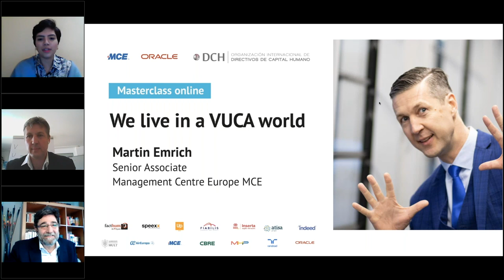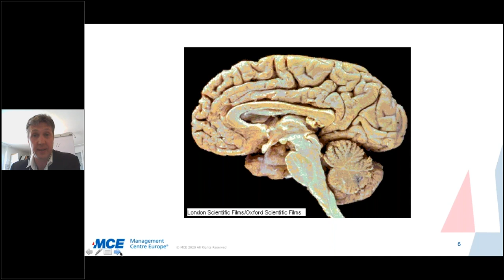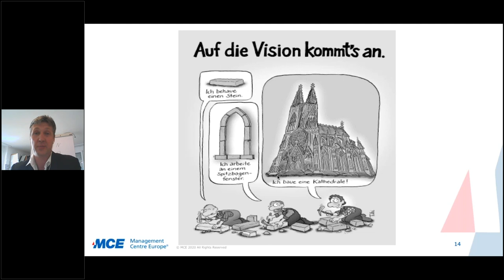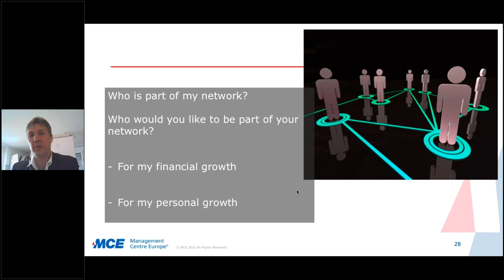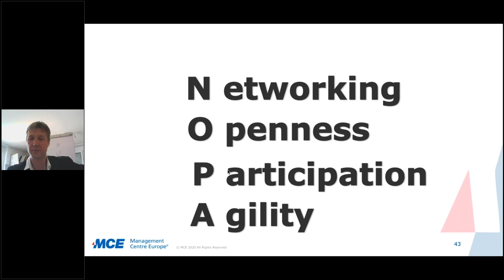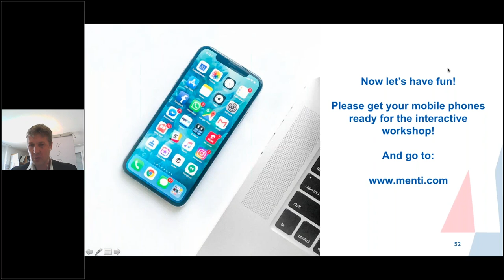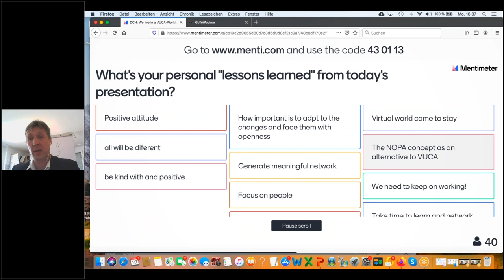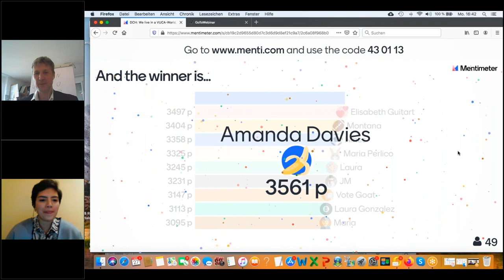We live in a VUCA world | Martin Emrich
Living and Working in a VUCA World

We live in a Volatile, Uncertain, Complex and Ambiguous world. The Coronavirus crisis and its consequences remind us daily what this really means. In this one hour session, our faculty will develop these concepts and how resilience is the best possible strategy.

Martin Emrich’s expertise in Leadership Development has been built over a 20-year career in Consulting and General Management roles, including several top management consulting projects, on various continents.
He has developed and implemented Leadership Development programmes for companies such as Daimler, Hugo Boss, eBay, Adidas and Toshiba.
Martin has a proven track record in successful Human Resource Management and profitable Human Capital Management.

Dr. Martin Emrich holds a PhD in industrial and organizational Psychology at the University of Tuebingen, Germany.
He also studied in the PhD – Program for Cognitive Assessment at the University of Chapel Hill in North Carolina, USA.
Certified as a “Systemic Business Coach” by the International Coaching Association.

Martin Emrich has authored more than 50 books and publications in scientific journals and daily newspapers. He is a passionate basketball player and loves to travel and to socialize with people from different cultures. His life motto is “Celebrate diversity!”